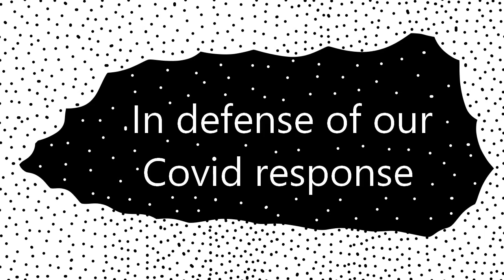In defense of our Covid-19 response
In this video I defend a Covid-19 response.